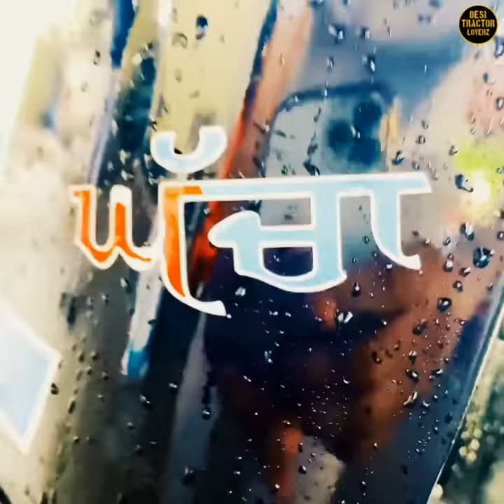Tractor Lovers Desi Boyz Modified Tractor Viral Video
Video is for educational purpose only copyright Disclaimer Under Section  107 Of the copyright Act 1976 allowance is made for "fair use" for purposes such as criticism, comment, news reporting,teaching, scholarship,and research.Fair use is a use permitted by copyright statutes that might otherwise be infringing.Non-profit, educational or personal use tips the balance in favor of fair use. CT